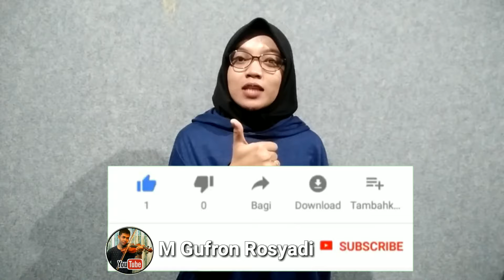Seventeen - Untuk mencintaimu | Live cover by Gugu Dinda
Untuk Mencintaimu - Seventeen
One take live recording by Gugu

Dan silahkan tinggalkan komentar dibawah untuk yang mau request 😉

Terimakasih :😊

Vocal : pingkiharmilia
Keyboard : gufron20
Video & Editing : gufron20